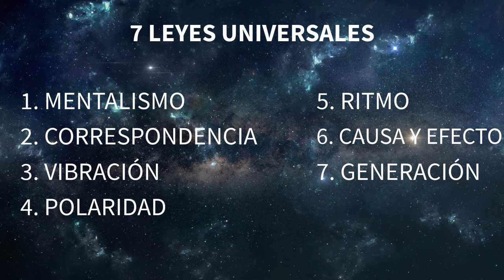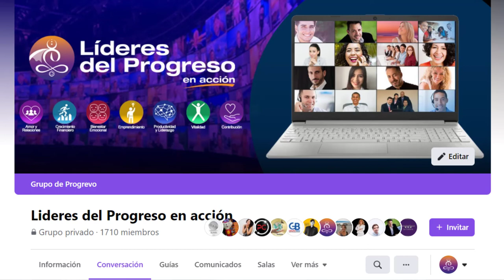EPISODIO 87 - El Poder del Agradecimiento en tiempos de incertidumbre /Entrevista a Alfredo De Vanna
Cuando las cosas están saliendo bien muchas veces no las apreciamos y cuando nos salen mal nos quejamos y lo que muchas personas no entienden es el poder universal que tiene el agradecimiento incluso en tiempos de incertidumbre.

Cuando parece que tenemos al mundo en contra lo que no nos damos cuenta es que nos encontramos en estado de falta de gratitud que nos hace atraer incluso más cosas que nos hagan sentir mal.

Pero ¿Si tuvieras el poder en tus manos de transformar tu vida con unas prácticas diarias muy sencillas lo harías?

En esta video conferencia Henar de La Fuente, Wilfredo Hernández, María Elsa Pinto y Milagros Hernández  Maestros de la luz por el mundo,  estarán conversando con Alfredo De Vanna Director General de Progrevo, Fundador de la Academia del Progreso y Lideres del Progreso en Acción y Anfitrión de tu podcast Progresando Ando con más de 600,000 vistas en cómo puedes utilizar la ley universal de correspondencia o la ley de la atracción a tu favor para transformar tu vida a través de la magia del agradecimiento.

Recuerda que tenemos un área exclusiva de membresía en donde podrás escuchar todos nuestros podcasts y podrás obtener un recurso digital de este episodio en donde encontrarás 50 razones para agradecer diariamente y además de los recursos de todos los anteriores que te ayudarán con tu crecimiento y desarrollo personal.

La magia sucede cuando pones en cada acción tu mejor intención y amor, ahora, si quieres experimentar cambios perdurables te invitamos a que te unas a un Reto de 28 días y puedas conocer el Gran Poder Universal, esta práctica tiene la fuerza necesaria para que logres manifestar la vida que deseas.

Junto a Alfredo De Vanna  es el Director de Progrevo y el Fundador de La Academia del Progreso, conocerás las bases para que descubras el poder de la gratitud y a través de este reto desarrolles la mentalidad necesaria para manifestar la vida de tus sueños.

Entra directo al RETO DE 28 DÍAS en el siguiente

Minuto a Minuto:

Minuto: 05:01 - ¿Cómo decides tu enfrentar tus retos?
Minuto: 18:54 - “El secreto de la felicidad es aceptar aquello que no puedas cambiar…”
Minuto: 22:31 - Las 7 leyes fundamentales del universo
Minuto: 29:48 - La Gratitud siempre ha existido
Minuto: 38:08 - Deepak Chopra y la Ley de desapego
Minuto: 46:04 - La Gratitud va más allá de solo decir “Gracias”
Minuto: 56:28 - ¿Cómo podrías orientar el agradecimiento para las personas que viven en Venezuela?
Minuto: 01:00:15 - Cómo la entrega y la devoción están conectadas con el agradecimiento
Minuto: 01:08:00 - La Pandemia y nuestros estados de consciencia.
Minuto: 01:13:47 - ¿Cómo poder usar el agradecimiento en un estado de crisis y estrés?
Minuto: 01:18:22 – La Proyección Mental es fundamental para el agradecimiento.